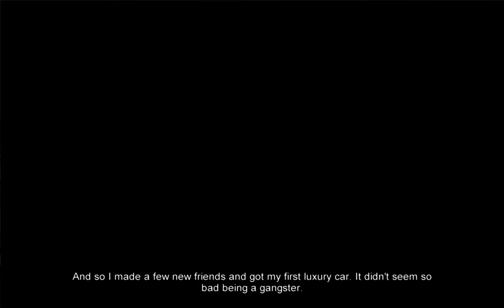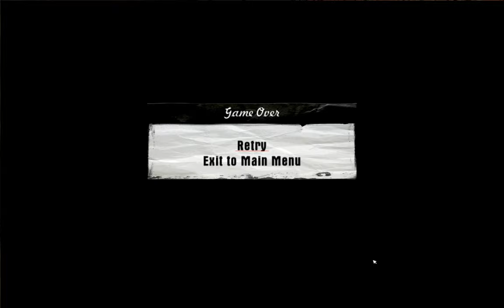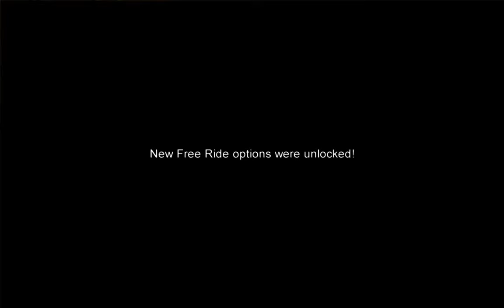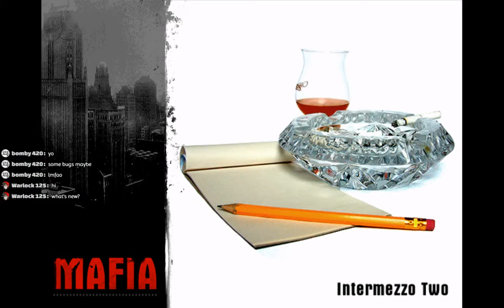[Rising Up] Mafia (commentary)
Mafia (PC Game) - Playthrough

Section: "1932"
Chapters:

5: "Fairplay"
The objectives are to steal Martin Lichtenberg's race car, have Lucas Bertone tune it up to fail, then race in the Lost Heaven Grand Prix and finally steal a new car.

6: "Sarah"
Luigi asks you to escort his daughter Sarah home after she has problems with some local hooligans. Tommy agrees to escort her home.

7: "Better Get Used to It"
Tommy describes the events that happened when he was escorting Sarah. Don Salieri is not pleased. In response, he orders Tommy and Paulie to deal with these hood bastards once and for all.

8: "The Whore"
You are tasked by Frank Colletti to kill the whore and the hotel manager, then blow up the office, as well as steal any money and documents you can in the process.

9: "The Priest"
After escaping the rooftops, you must get through the church to escape back to Salieri's Bar. However, events from the past come back to haunt Tommy.

Current system specs:
i5 4570 @stock
GTX 970 @stock
16GB DDR3-1600 @stock

Streaming 720p@3000kbps with OBS Studio